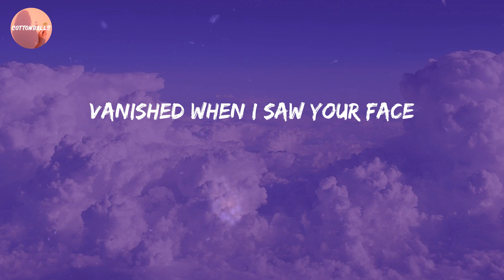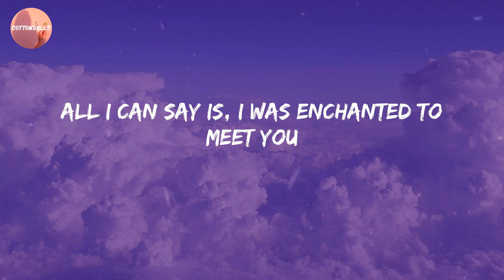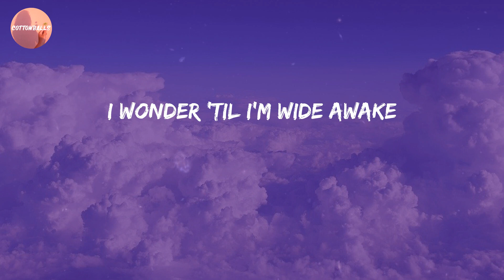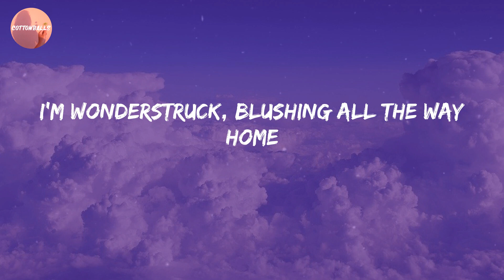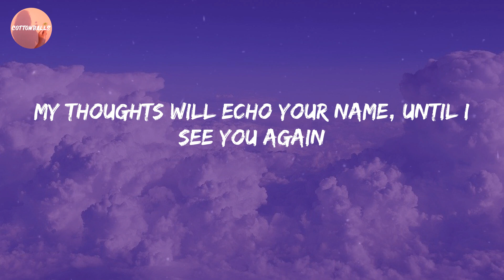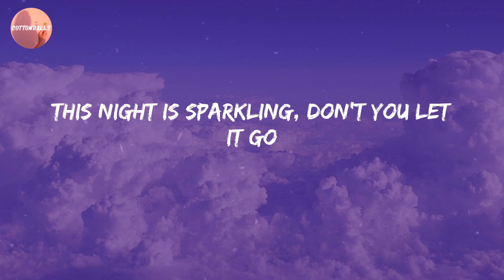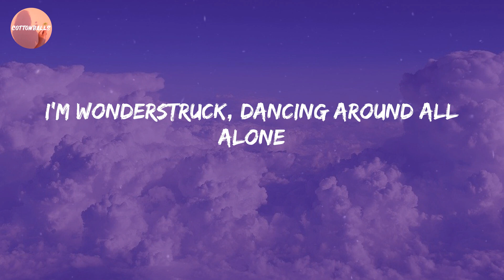Taylor Swift - Enchanted (Lyrics)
Lyric Video: Enchanted - Taylor Swift

🔊 Lyrics Enchanted:
2 AM, who do you love?